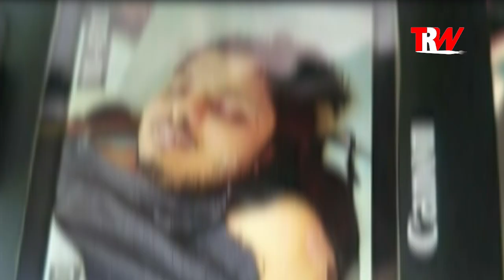एक था अभिषेक, कासगंज हिंसा परिवार ने खोया चिराग | Who is Abhishek Gupta | Kasganj Latest news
कासगंज हिंसा परिवार ने खोया चिराग, एक था अभिषेक | Who is Abhishek Gupta | Kasganj Latest news | The Rumour Wire

उत्तर प्रदेश : कासगंज में बनी हुई है तनावपूर्ण स्थिति, अब तक 112 लोग गिरफ्तार, ली जा रही है घर-घर की तलाशी
गणतंत्र दिवस पर उत्तर प्रदेश के कासगंज में दो समुदायों के बीच हिंसा के बाद इलाके में तनावपूर्ण शांति बनी हुई है. हालात सुधारने के उपायों पर चर्चा के लिये रविवार को शांति समिति की बैठक हुई.

कासगंज बवाल

About The Rumour Wire:

The Rumour Wire is the Media partner of Silver Street Entertainment
(silverstreetfilms.com). The Rumour Wire (TRW) deal with various type of videos like- Latest News, Viral videos, Current News, Entertainment News, Travelogue and Prank Videos.
Our team working on all issues. If you have any suggestion and ideas keep sharing with us by a comment.

द रुमर वायर (trw) पेश करता है ख़बरों को मीडिया जगत के विश्वसनीय तरीके 5W 1H के माध्यम से और देता है एक नया अंदाज।
छोटे गरमा-गरम वीडियो के साथ में द रुमर वायर (The Rumour Wire) के यू ट्यूब प्लेटफॉर्म पर मिलेंगी दिलचस्प और EXCLUSIVE Videos. यहां आपको मिलेगा राजनीति, बॉलीवुड, देश-विदेश हर तरह की ख़बरों से जुड़े मनोरंजक वीडियो। इन्हें देखने के लिए देखिए द रुमर वायर (The Rumour Wire TRW) के साथ आएं।
साथ ही हम आप को बताएंगे वायरल होने वाले वीडियो की भी सच्चाई?